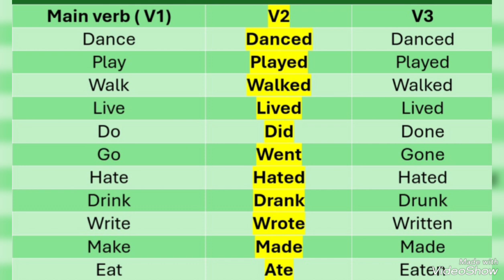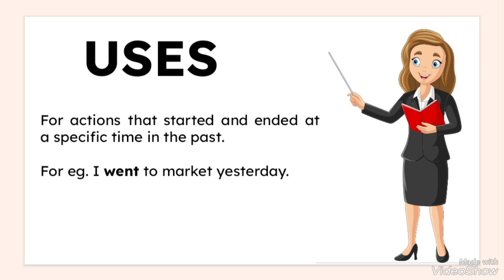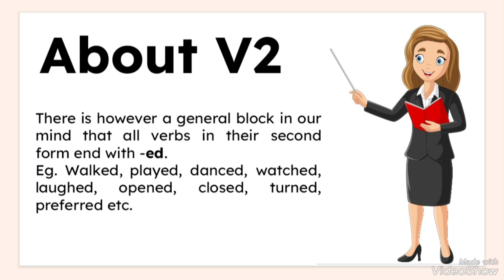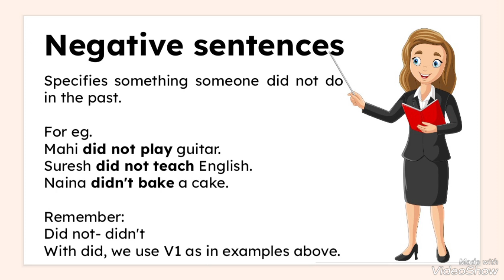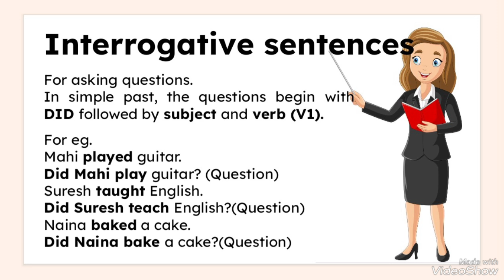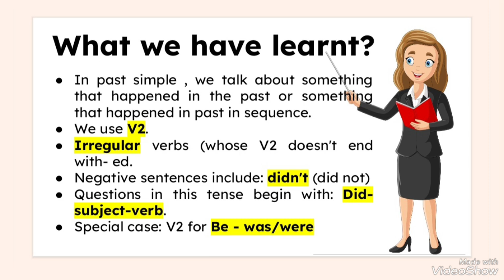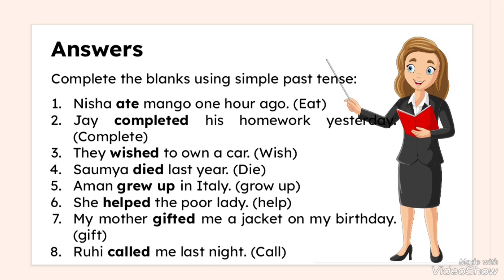SIMPLE PAST TENSE | GRAMMAR | IN HINDI | EXERCISE INCLUDED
In this video you will learn simple past tense.